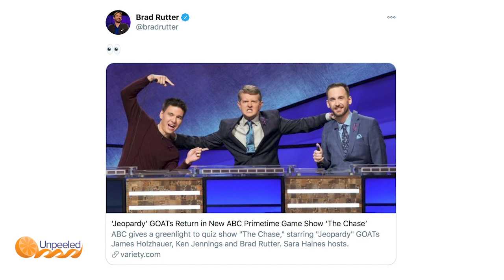ABC Launches New Game Show 'The Chase' | Unpeeled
Unpeeled TV Reporter, Patrick Gunn, chats with Liam Crowley about the new ABC game show 'The Chase.' The show is set to feature former Jeopardy champions James Holzhauer, Ken Jennings and Brad Rutter.